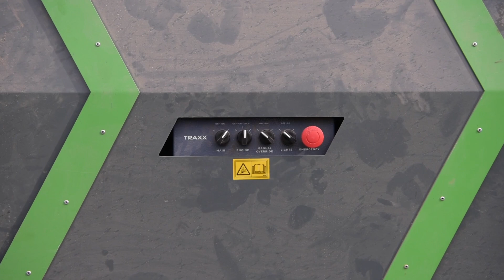The new TRAXX vineyard robot: a surprising first feedback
Wine grower Stéphane Dubreuil shares his experience after the first 100 hours with his TRAXX robot. He likes the simplicity and its remarkable fuel efficiency, but also sheds light on some challenges such as software glitches and the quest for reliable autonomy.